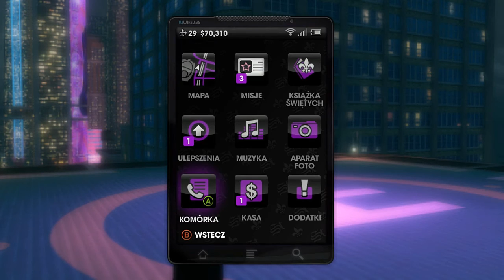Let's Play Saints Row The Third #33 Shaundi - Stillwater Blues , Pierce - Nazywam się Cyrus Temple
Siemka, Porwana Shaundi i akcja na statek STAG